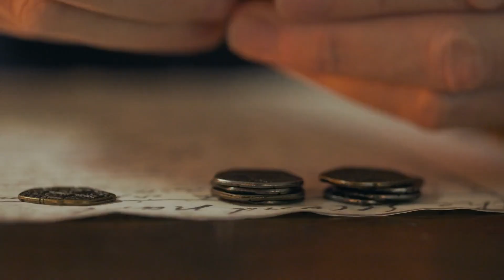The Many REINCARNATION STORIES of Cynthia Henderson Part 2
The following is a continuation of the past lives of Cynthia Henderson wherein 1983 Peter Ramster, an Australian psychotherapist, regressed Cynthia back to a past life. The following regression is of a past life as a french woman in late 18th Century France.

Outro Credits:
Greenscreen Thunder Storm HD